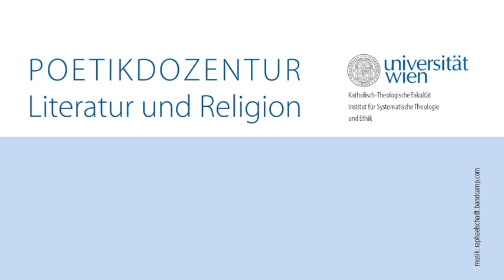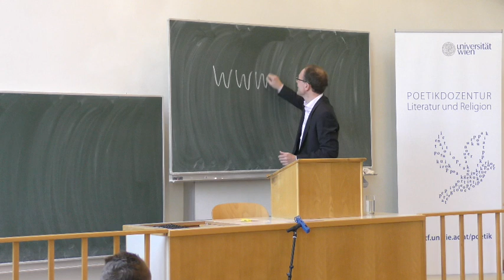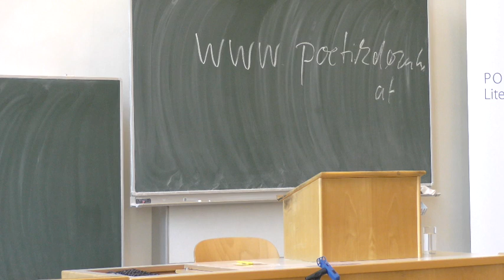Thomas Hürlimann - Poetikvorlesung: Das Kreuz in der modernen Literatur - Teil 2/4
Poetikvorlesung von Thomas Hürlimann am 16. Mai 2017
"Feuerschlag des Himmels" - Das Kreuz in der modernen Literatur - Teil 1/4. Weitere Infos

"Poetikdozentur Literatur und Religion"
Katholisch-Theologische Fakultät der Universität Wien